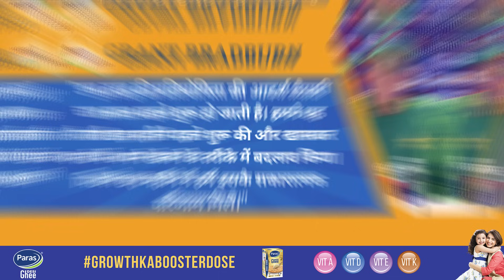Pakistan ने ठहराया अपने खराब प्रर्दशन का भारत को ज़िम्मेदार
cricket
sports news
cricket news hindi
toofan sports
pakistan world cup 2023
pakistan cricket
pakistan team
pakistan squad for world cup 2023
pakistan vs bangladesh match world cup 2023
pakistan world cup next match vs bangladesh
pakistan cricket team playing 11 vs bangladesh world cup match 2023
pakistan vs south africa world cup match 2023
pakistan playing 11 vs bangladesh
pakistan in world cup 2023
bangladesh vs pakistan asia cup 2023
pakistan next matches in world cup 2023